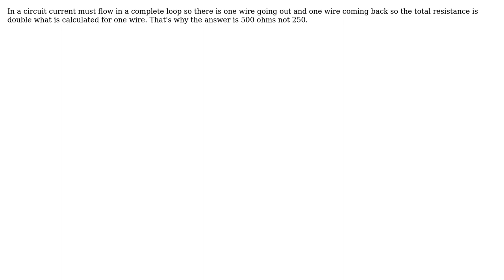Electronics: Determine the resistance of electric transmission lines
With thanks & praise to God, and with thanks to the many people who have made this project possible! | Content (except music & images) licensed under CC BY-SA | Music | Images & others | With thanks to user zx485 user user4574 user Asmaa and the Stack Exchange Network Trademarks are property of their respective owners. You are responsible for your own actions.